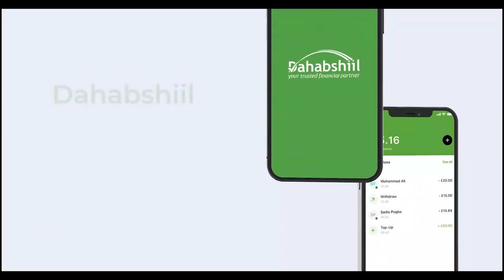Gudida Diiwaan-gelinta Ururada iyo Asxaabta Siyaasada oo Madaxweynaha hortiisa lagu dhaariyay.